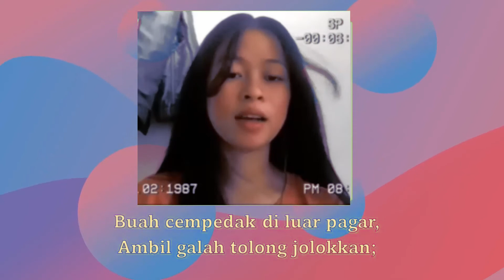Southeast Asian Folk Song Medley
Performance Task in Music: Vocal Music of Southeast Asia

Title of the Piece: Southeast Asian Folk Song Medley